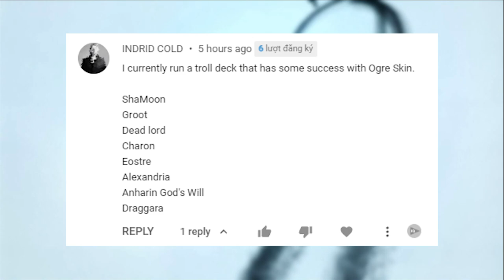I Try to use My Subscriber's Squad in Mighty Party: Dragara is a meta Hero, right?